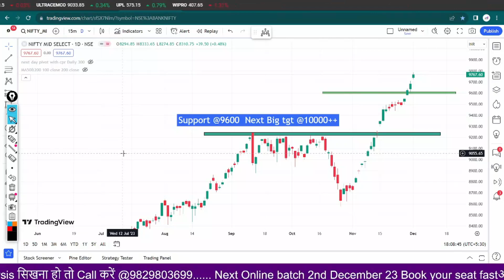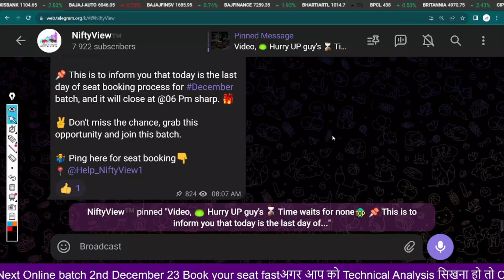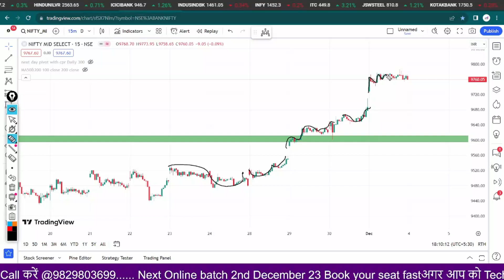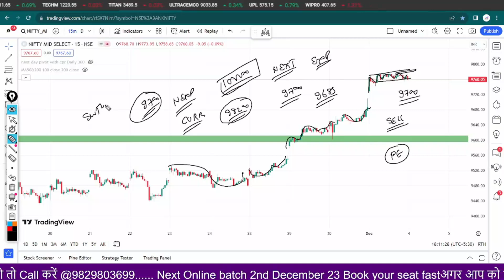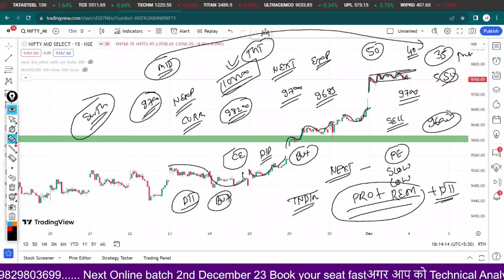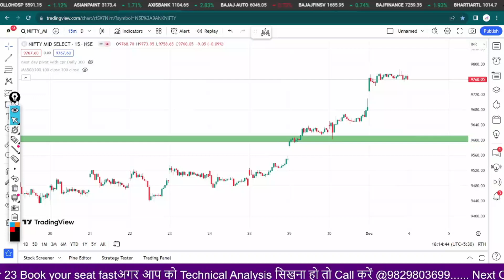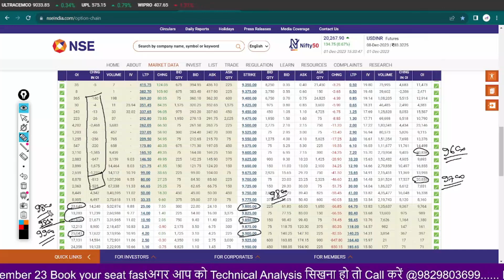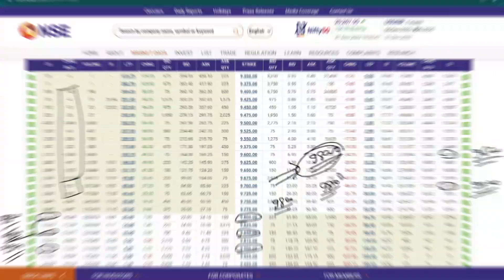Monday midcap nifty prediction 👉 midcapnifty expiry analysis 👉 midcapnifty option chain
00:00 Intro
00:30 Midcapnifty_chart
04:00 optionChain_midcapnifty
09:50 Outro

midcapnifty
how to trade in midcapnifty
what is midcapnifty
midcapnifty zerodha
nifty vs midcapnifty
midcapnifty prediction
midcapnifty analysis
midcapnifty trading
midcapnifty options tomorrow
midcapnifty tips for tomorrow
midcapnifty expiry.

 market psychology
 stockmarketpsychology

●▬▬▬▬▬▬▬▬▬▬▬▬▬▬▬ஜ۩۞۩ஜ▬▬▬▬▬▬▬▬▬▬▬▬▬▬▬●
5 YouTube Channels मेरे  Stock Market success के लिए ।

midcapnifty analysis
midcapnifty trading
cnbc awaz
zee business